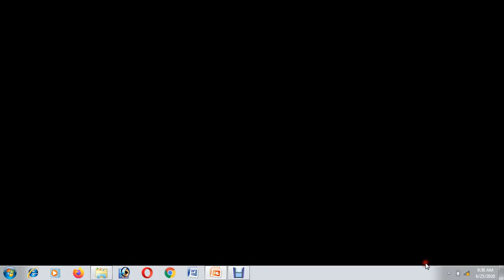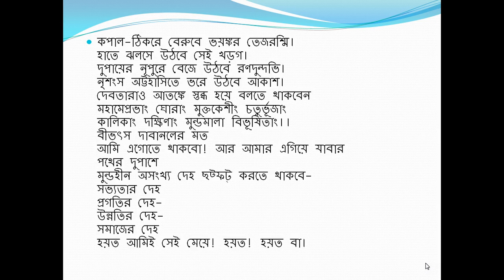আমি সেই মেয়ে_শুভ দাশগুপ্ত | Ami Sei Meye_Subho Dasgupta(Voice@Abdus Salam)Bangla Poem Recitation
Ami Sei Meye is a  Bengali poems or Bangla poems written by Subho Dasgupta and recited by Md. Abdus Salam. Hopefully, you will like the poems- Ami Sei Meye.